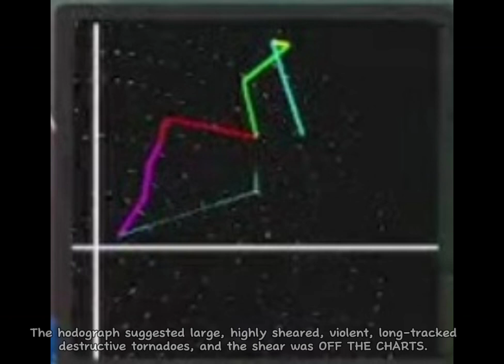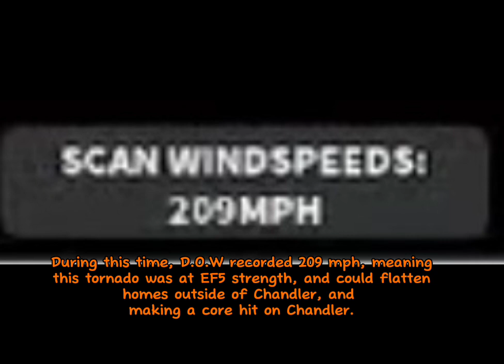The Chandler Nightmare - Record Breaking Tornado - Analytics/Documentary Video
A deadly and beyond outbreak struck on one city. Three tornadoes wiping a town named Chandler off the map.